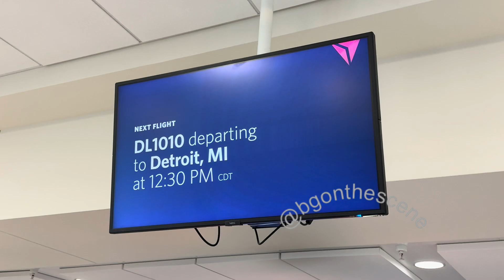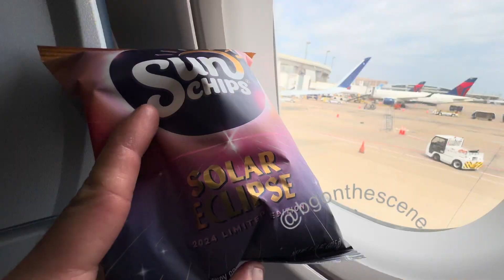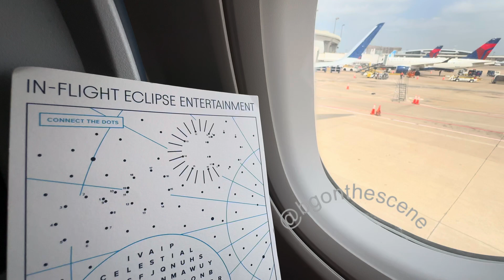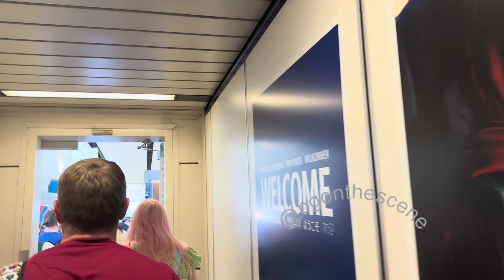Delta Solar Eclipse Flight - Eclipse at 33,000 Feet as Delta Flies into Path of Totality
Passengers had a unique flight today with a path-of-totality flight from Dallas-Fort Worth to Detroit, one of two Delta flights today scheduled for the 2024 total solar eclipse over parts of North America

Along with a similar flight from Austin to Detroit, the DFW to DTW flight DL 1010 flew into the path of totality, giving passengers a view of the eclipse from over 30,000 feet in the air

Warren Weston, Manager of Meteorology at Delta, spoke onboard the DFW-DTW flight, giving insight on cloud cover in the area as the plane made its way towards totality

A celebration at DTW followed the arrival of both flights, with retired astronaut Scott Kelly speaking inside the McNamara Terminal where passengers from both flights arrived at adjacent gates within minutes of each other this afternoon